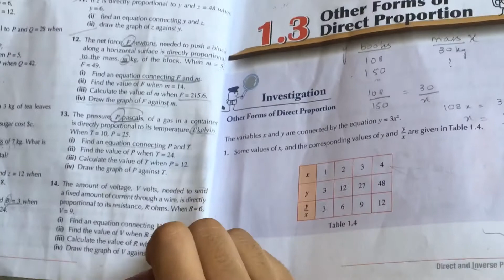(Class 7 ) Maths week 3 day 5